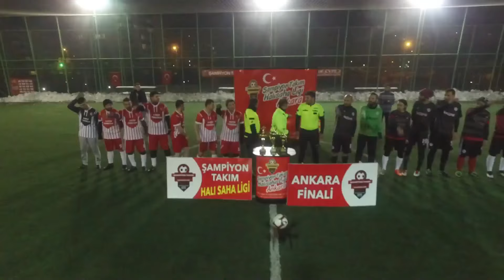ŞAMPİYON TAKIM ANKARA / METROPOL (3) (6) ELMADAĞ AYAZ ELEKTRİK / KAPANIŞ SEZONU